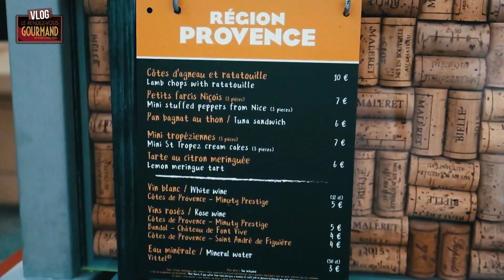Soirée d'inauguration du Rendez-vous Gourmand de Disneyland Paris - Vlog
Aujourd'hui je vous emmène avec moi à la soirée de lancement du RDVGourmand de DisneylandParis (Millésime 2018) !
Merci à DLPInsidEars pour l'invitation !

Photo miniature : Disneyland Paris

Règlement de l'espace commentaires : (à respecter sous peine de suppression par moi ou l'équipe de modération de la chaine)

Matériel que j'utilise :
- Joby GorrilaPod hybrid (trépied pour vlog)